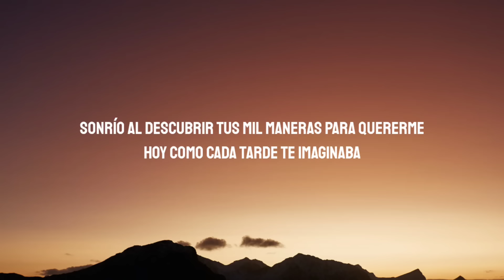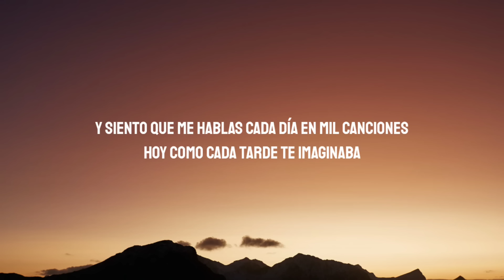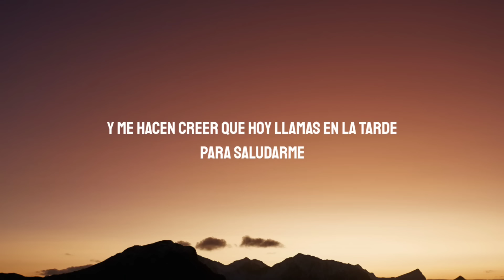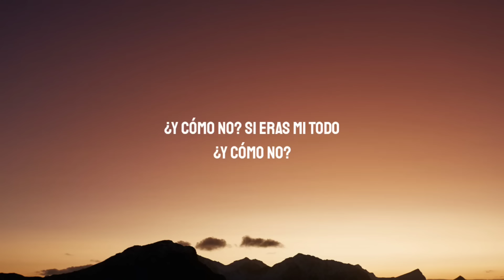Kany García - Confieso (Letra/Lyrics)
Lyrics:

[Verso 1]
Allí miré tu foto en la nevera
De aquel viaje que hicimos en noviembre
Sonrío al descubrir tus mil maneras para quererme
Hoy como cada tarde te imaginaba

[Coro]
Confieso que me haces tanta falta para decirme: "Todo va a estar bien"
Para escucharme con una guitarra sentado con tu taza de café
Lloré porque tu voz no está en la casa
Reí porque me amaste con todo tu ser
Es una mezcla que me agarra el alma
Y rompe en cada esquina de mi ser
¿Y cómo no? Si eras mi todo
¿Y cómo no?

[Verso 2]
La noche buena se vuelve más fría
Y en abril se caen todas las flores
Y siento que me hablas cada día en mil canciones

[Coro]
¿Y cómo no?

[Puente]
Miro al cielo y no me basta
Y tus fotos que me engañan
Y me hacen creer que hoy llamas en la tarde
Para saludarme

[Coro]
¿Y cómo no?